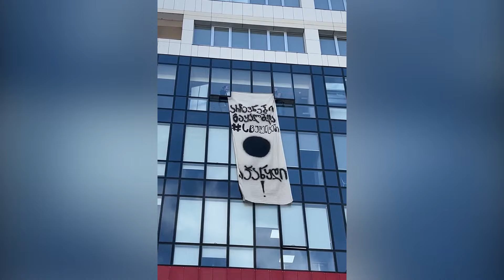თავდასხმა სტუდენტებზე - მოთხოვნების შესრულებამდე პროტესტის შეწყვეტას სტუდენტები არ აპირებენ